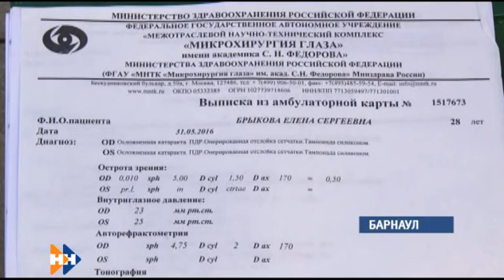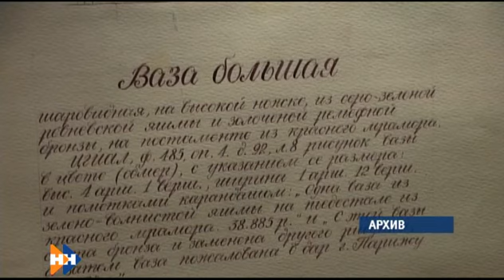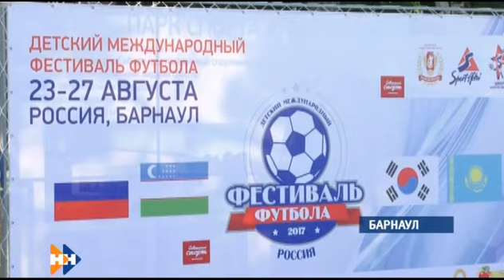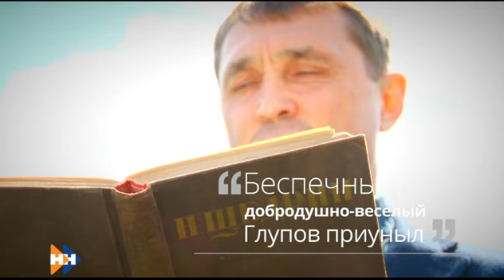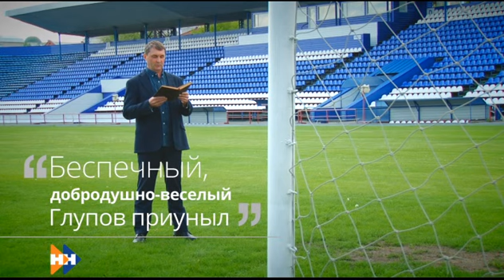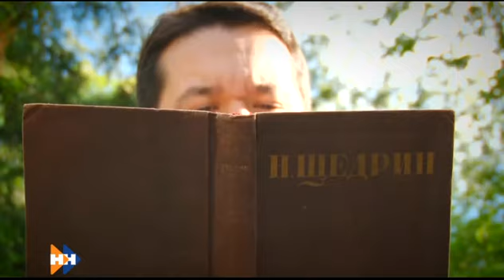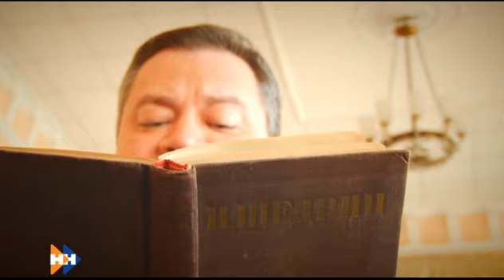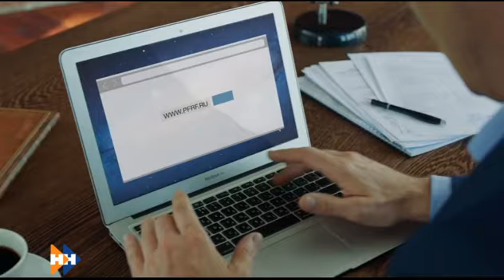Информационная программа «Наши новости» 25.08.17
Смотрите сегодня в выпуске:
Идти до конца. Самовыдвиженец в Барнаульскую гордуму намерена оспаривать отказ в регистрации в Верховном суде.
Пас на бис. Как оценил уровень развития футбола в крае Андрей Аршавин?
Счастье — видеть. Жители края могут помочь молодой маме из Тогульского района вернуть зрение.